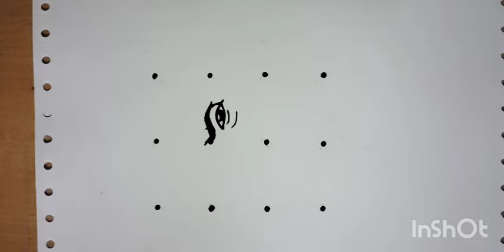Dots into Fakir mohan senapati drawing easy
Drawing web

also Like👌 ,
Comments😍 and
Share. plz..🙏🙏🙏